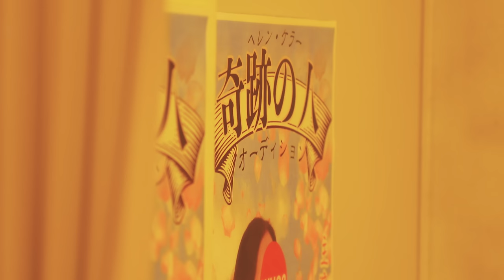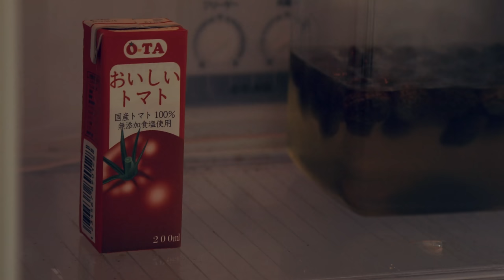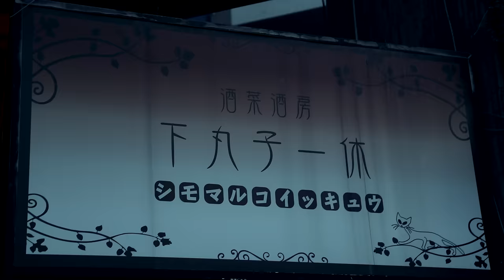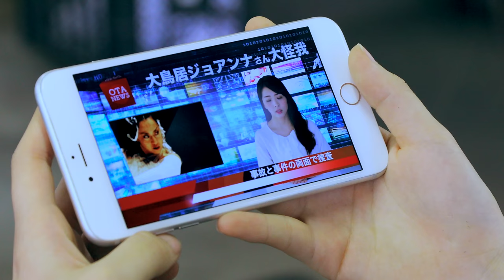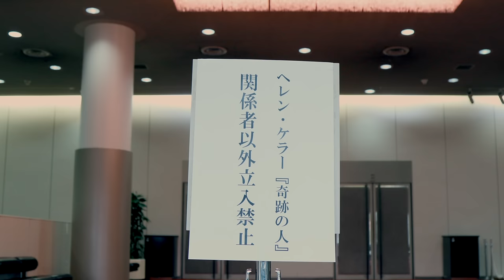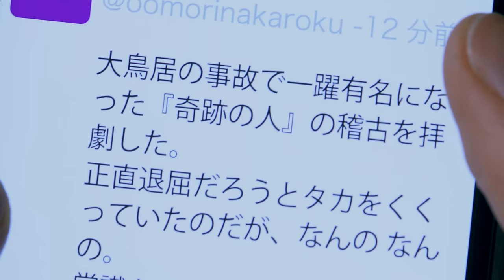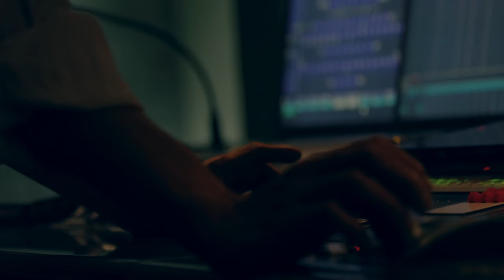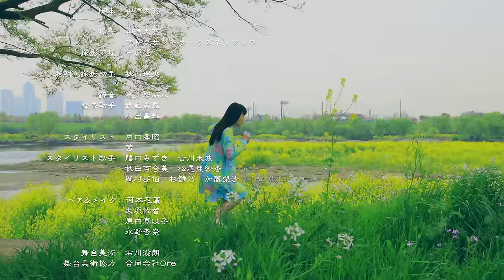映画「大舞台は頂いた！」フルVer.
「お前さん！女優にならんか」コロッケ屋でバイトをしている庭野ハナは、余命いくばくもないという怪しげなじいさんに声をかけられる。ちょうどオーディションに落選したばかりのハナは、この奇妙な出会いに賭けてみることに。果たして、舞台をドロボウするなんてことはできるのか。命をかけた、じいさんの舞台乗っ取り計画とは？

監督・脚本
神酒大亮

著作　大田区文化振興協会

映画制作　株式会社ムービーインパクト

---CAST---

戸畑心　ふせえり　モロ師岡　ダンカン

國本鍾建　南りほ　大和龍之介　倉品淳子　安田雅弘
活野創　植本純米　坂口彩　手島実優　木村大志
谷手人　岡本裕輝　三輪隆　小倉百代　石川紗世
久野歩　斉木和洋　江藤あや　若狭ひろみ　大熊祐我
内田チョビ　鈴木トシアキ　三浦知之　下舘あい
苑美　大澤有紗　富永貴博　三浦敏昭　広瀬圭祐
市川そのみ　櫻井たつり　五十嵐舞　米元信太郎
深町友里恵　佐野いずみ　saaya　西田美歩　鶴田雄大
まり子　高橋幸蔵　図子侑大　レイミンク　大田区の皆様